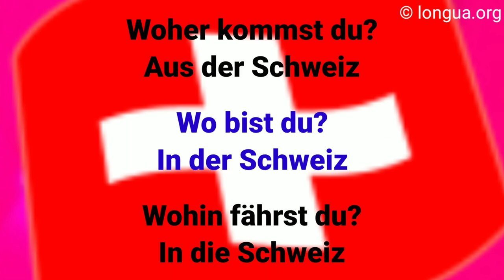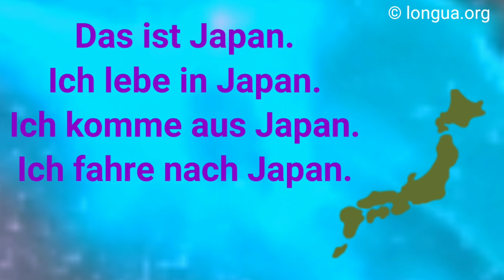Woher kommst du?, Wo bist du?, Wohin gehst du?, der Schweizer, der Italiener, der Deutsche, Tscheche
er fährt nach Finnland / in die Schweiz / in den Libanon / in die USA / ins Tessin
er ist in Finnland / in der Schweiz / im Libanon / in den USA / im Tessin
er kommt aus Finnland / aus der Schweiz / aus dem Libanon / aus den USA / aus dem Tessin

nach Wien
mit seiner Freundin
zu seiner Freundin

er fährt zu Max / ihm
er ist bei Max / ihm
er kommt von Max / ihm

er fährt nach Hause
er ist zu Hause
er kommt von zu Hause

er fährt heim
er ist daheim
er kommt von daheim

die Heimat
das Heimatland
der Ursprungsort
ursprünglich
sich erholen von D
im Hotel

ich gehe ins / zum Hotel
ich bin im Hotel
ich komme vom / aus dem Hotel

ich fahre in ein Dorf
ich wohne in einem Dorf
ich komme aus einem Dorf

ich fahre nach Wien / Finnland / Hause / oben
ich gehe in die Stadt / ins Kino / in Schule / ins Zentrum / in die Schweiz / in die USA / in die Berge / in die Kirche
ich gehe/fahre auf die Bahamas / auf die Toilette / auf die Post / auf das Amt

ich gehe nach Hause mein
ich gehe ins / zum Haus_ ein

Woher kommt er?,
Er kommt von, aus der Schule.,
Wo ist er?,
Er ist in der Schule.,
Wohin geht er?,
Er geht in die / zur Schule.,

angsterregend
sich ängstigen
Angst haben vor D
die Furcht vor D
sich fürchten vor D
der Mut
die Courage
mutig
der Schock
schockiert
der Schreck
erschrecken
die Fröhlichkeit
froh
fröhlich
das Glück
glücklich
Glück haben
Pech haben
der Pechvogel
das Unglück
die Wut
wütend auf A
wüten
der Zorn
zornig auf A
zürnen
böse auf A
die Laune
launisch
gut / schlecht gelaunt
der Hass
hassen
hässlich

blicken
die Selbstständigkeit
selbstständig
revoltieren
mein Magen dreht sich um, wenn …
widerlich
umstimmen
ich bezogen
zerstören
genieren
wir wissen, woran wir sind
unhöflich

 @languages - longua